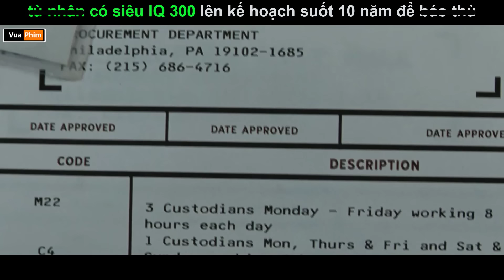anh chàng có IQ 300 lên kế hoạch 10 năm để trả đũa - review phim hay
hello